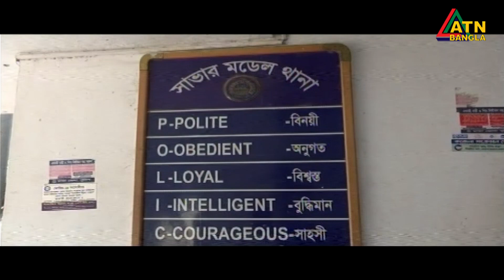সাভারে নিজের পোশাক কারখানায় কর্মরত নারীকর্মীকে ধর্ষণের অভিযোগ। গার্মেন্টসমালিক আটক | ATN Bangla News